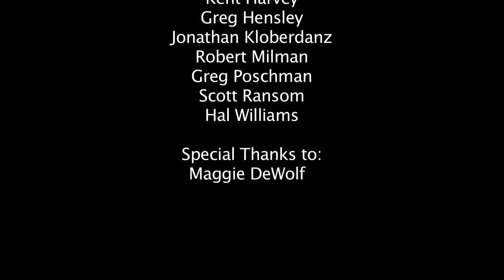Flashmob; Aspen Splashmob 1000 Balloons in Aspen's Dancing Fountain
A typical summer day in Aspen. Must be something in the water!
This video was shot during the surprise Aspen Splashmob dance party at the 30th anniversary of Aspen's Dancing Fountain. (See the surprise dance Aspen Splashmob video
The Balloon Hopper was the inaugural entry for the Nick DeWolf "WAcKEy Prize" (Water Activated Kinetic Energy X Prize.) There is an standing call for creative sculptural devices  that can be powered by the computer controlled fountain on Aspen's mall. The jets spray straight up, providing an energy source for the sculpture. The balloon hopper was created by Greg Poschman in honor of Nick Dewolf at the fountain's 30th anniversary. The fountain was designed and built by computer engineer and inventor Nick DeWolf and sculptor Travis Fulton as a gift to the citizens of Aspen, Colorado.